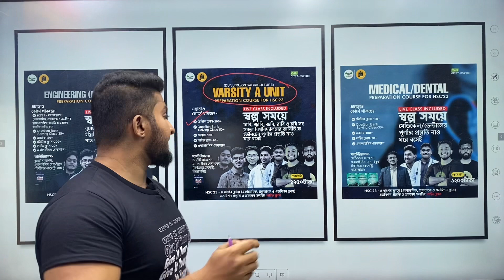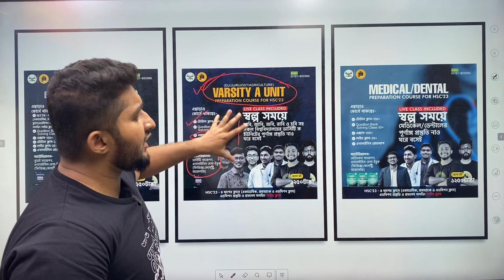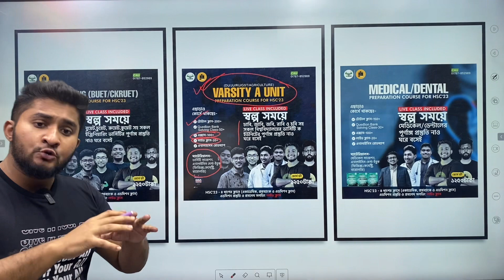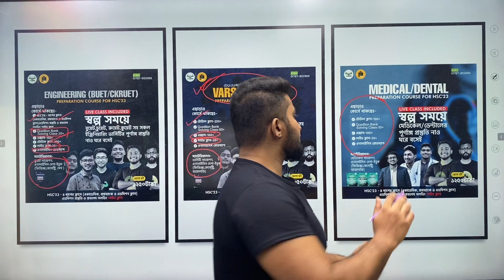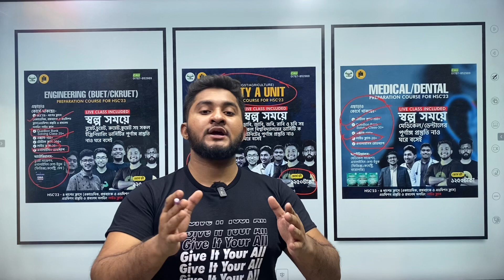আমাদের কোর্স যেভাবে সাজানো - যে কারণে অন্য কোথাও ভর্তি হবা না!!!HSC'23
আমাদের নতুন ফিচারযুক্ত এডমিশন কোর্সগুলো দেখতে ভিজিট করো:
✅Varsity A Unit Preparation Live Course HSC'23

✅Medical/Dental Preparation Live Course HSC'23

✅Engineering(BUET/CKRUET /IUT) Preparation Live Course HSC'23